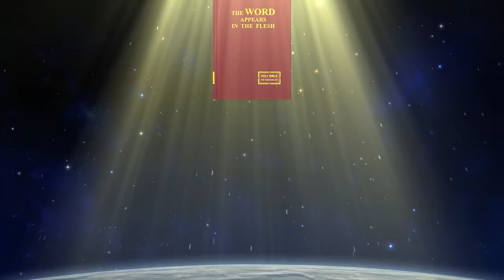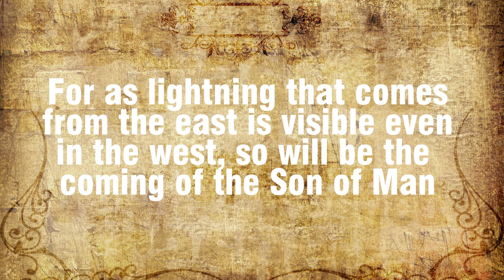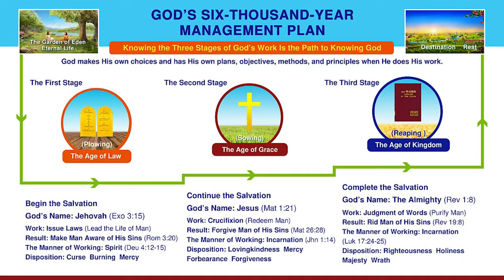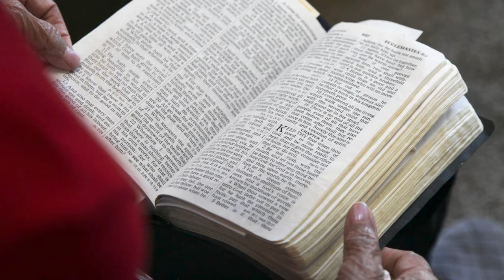The Church of the Almighty God Cult: Jesus Reborn as a Chinese woman?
Hey history lovers! Welcome back to Immersive History and The Church of the Almighty God Cult: Jesus Reborn as a Chinese woman. Today we dive into the story about The church of the almighty God cult or Eastern Lighting if you will. The Church of the Almighty God is a Chinese Christian cult known for its extreme beliefs and practices. Church by name and cult by nature, this organization has been causing chaos and destruction since its inception in 1991. Is Jesus reincarnated as a chinese woman? This is just one of the beliefs of the chinese cult.

If you're interested in learning more about one of history's most notorious cults, then this video is for you! Eastern Lighting is known for their brainwashing, kidnapping and blackmailing to retain their members. Want to learn more about the horrifying cult? Enjoy this weeks video!

Questions:
Is Jesus alive?
Is Eastern lighting still active?
Is The church of the almighty god cult still active?
Active cults
Chinese cult